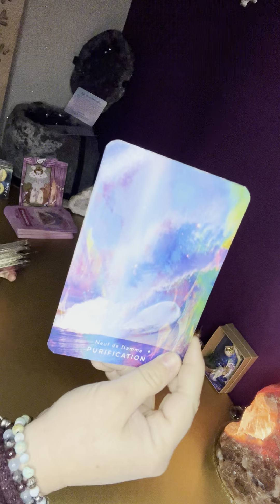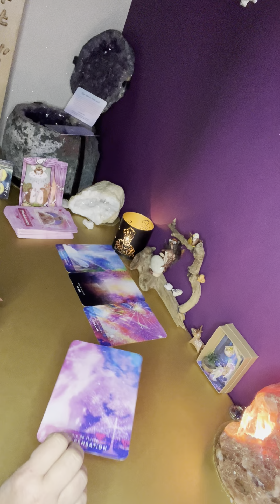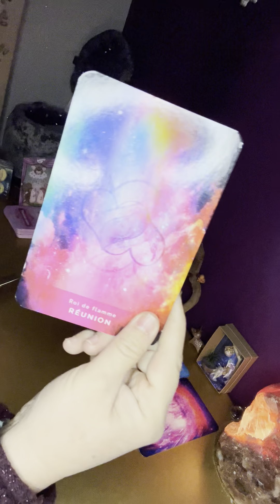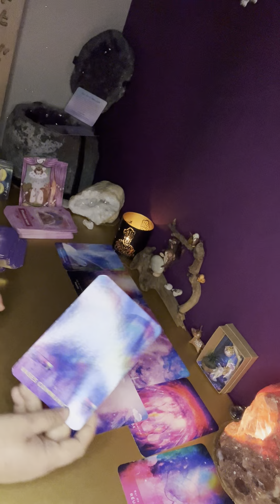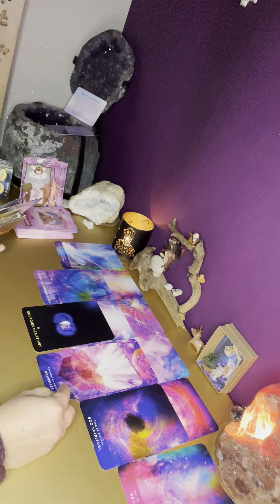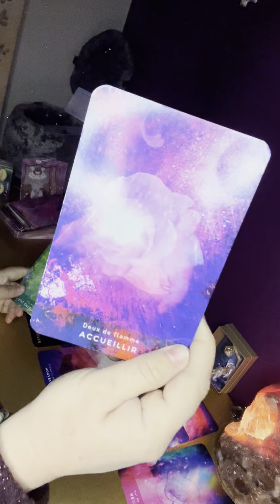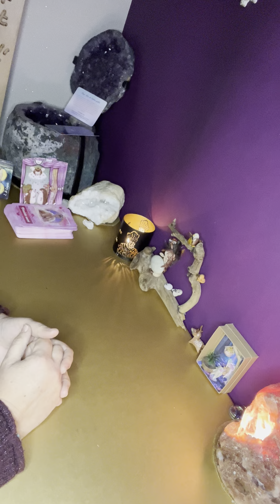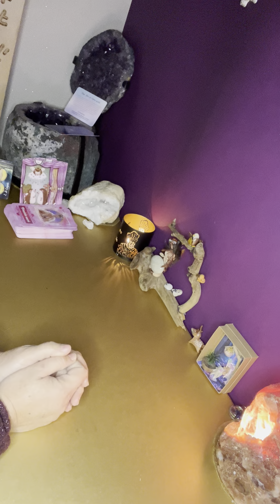Cadeau de Noël pour le lien flamme jumelle ❤️‍🔥Purification